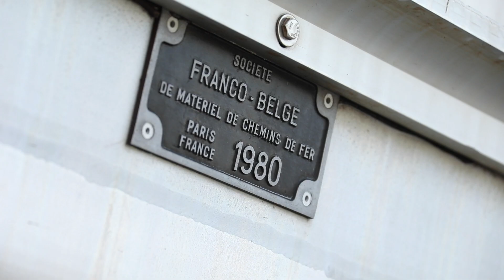Historic Rail Car Donation to the Southeastern Railway Museum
Our new rails cars are now in the final design phase so it's time we start to clear track space to make room for our new trains. We’re beginning to retire our oldest rail cars but we’re making sure that one of our oldest cars (#509) will stick around for future generations of visitors. It’s now at the Southeast Railway Museum where it joins our historic fleet of MARTA buses. It will also be on display among nearly 100 other rail cars from various eras in transportation history.